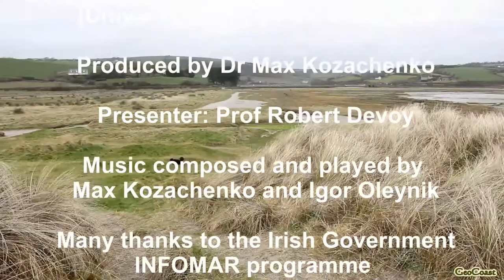The Role of Spartina in shaping the Salt Marsh, Harbour View, West Co. Cork, Ireland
This video was created to link with “The Coastal Atlas of Ireland”, which is a c.900 page, c.33 chapters, containing over 400 maps and illustrations, Project idea by Prof Robert Devoy and Dr Maxim Kozachenko; edited by Robert Devoy, Val Cummins, Barry Brunt, Darius Bartlett, Sarah Kandrot; involving the work of over 20 authors, published by Cork University Press (CUP, in September 2021, ISBN 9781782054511, €59 £55, Hardback 299 x 237mm, 912 pages, 500 + colour & b/w illust.

The Government of Ireland INFOMAR (Integrated Mapping for the Sustainable Development of Ireland’s Marine Resource) programme with a primary aim to map the physical, chemical and biological features of Ireland’s seabed has kindly contributed to “The Coastal Atlas of Ireland” though a chapter in this publication and has also supported the production of complimentary online videos, which can be accessed through GEOCOAST. These videos add some life to the printed book by presenting informal footage of people involved in writing parts of the text and provide additional insight into the subject areas dealt with in each of the chapters, along with contributing towards increasing people's awareness, understanding and appreciation of Ireland's coastal and marine environments. The views, thoughts, and opinions expressed in these videos belong solely to the authors or presenters, and not necessarily represent the official views of the editorial team, INFOMAR Programme, Marine Institute, Geological Survey Ireland, or the Government of Ireland.

The Role of Spartina in shaping the Salt Marsh, Harbour View, West Co. Cork, Ireland (with Prof Robert Devoy, Coastal & Marine Research Centre, University College Cork, Ireland). Filming and editing by Dr Max Kozachenko (Lecturer, Department of Geography and Coastal & Marine Research Centre, University College Cork, Ireland). Many thanks to the Irish Government INFOMAR programme for supporting the GEOCOAST project.